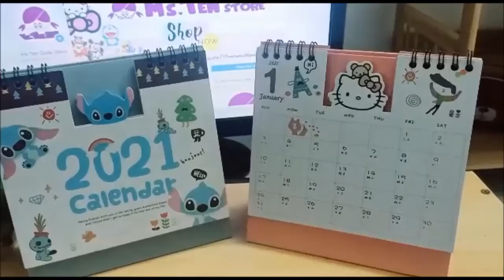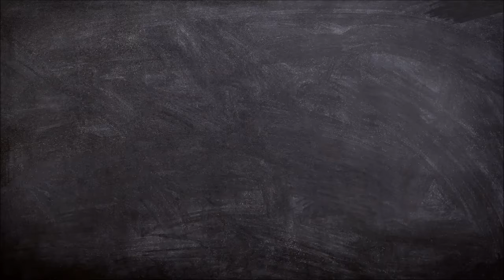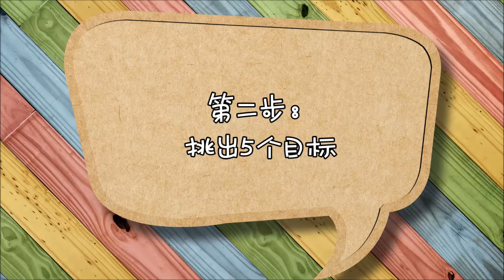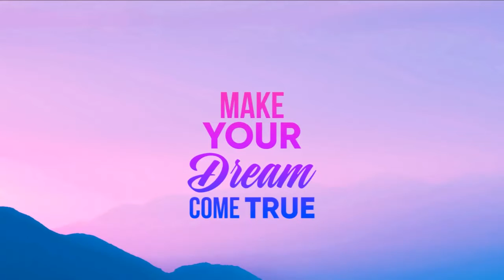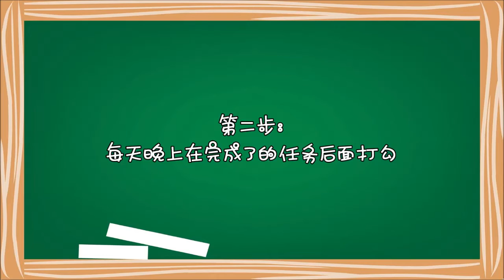【分享系列】教你如何使用巴菲特5/25法则规划新一年的目标以及提升办事效率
还有不到两个月的时间我们就要踏入2021年了！
新的一年，许多人会开始思考明年的梦想和计划。
特别是今年的疫情，很多事都耽搁了，
2021年绝对要好好规划，把耽搁的事都一一达成！
这个影片我们来聊聊如何规划我们新的一年，如果照着两个方法去做，一年后你绝对会觉得你的办事效率大大提升！
想要购买日历和记事本，可以点击或浏览以下链接了解详情：